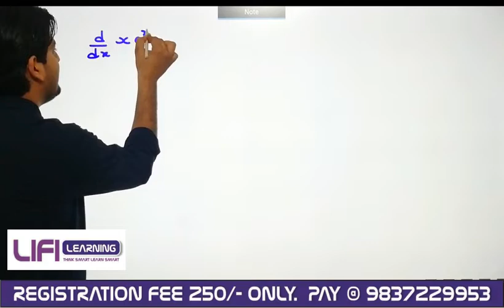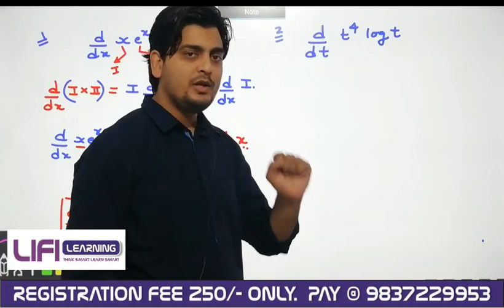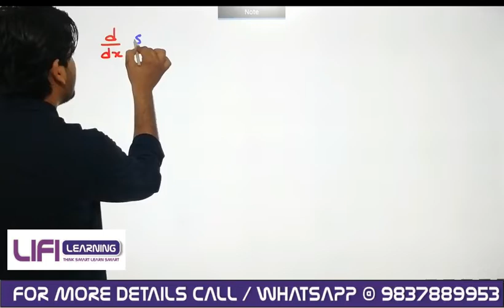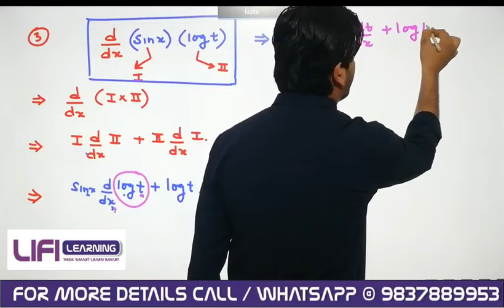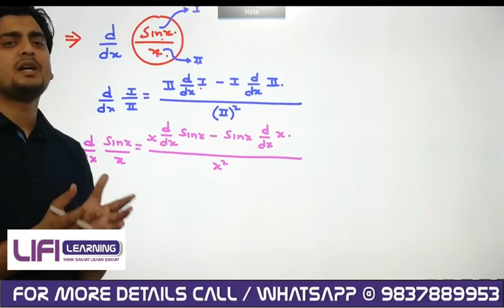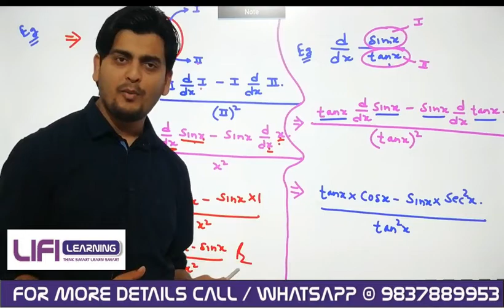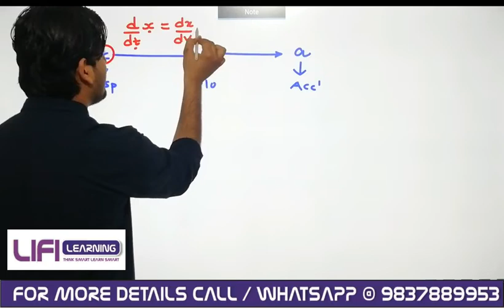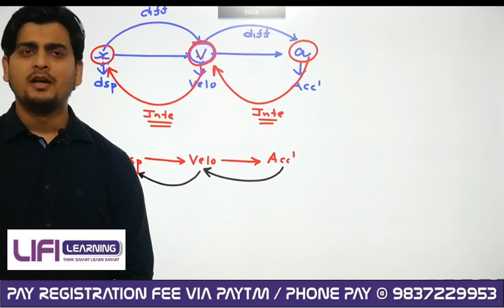Basic Maths | Class 11th Physics | l Lec - 6